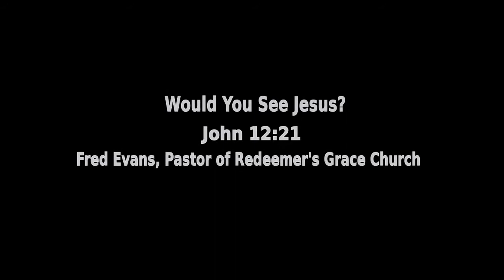Would You See Jesus? (John 12:21)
Preached to Redeemer's Grace Church on 2/4/2018.